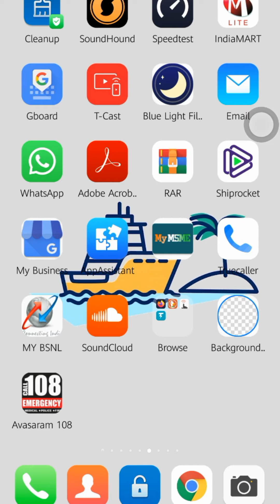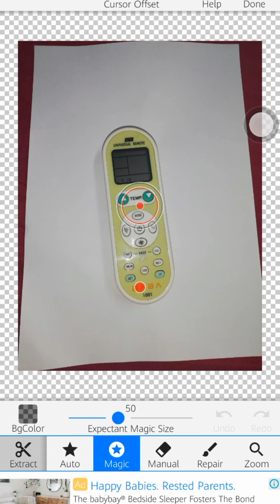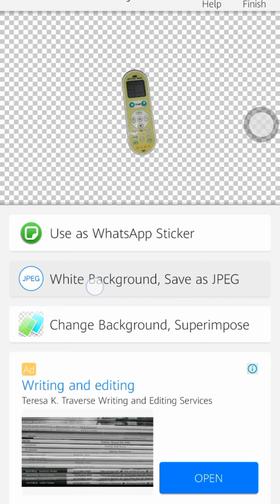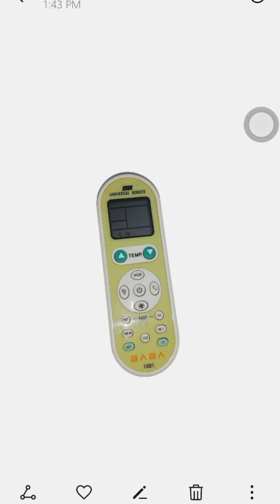Background erase very easy| Tamil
Musician: @iksonmusic

❤️for a quality video watch see in laptop or tv.